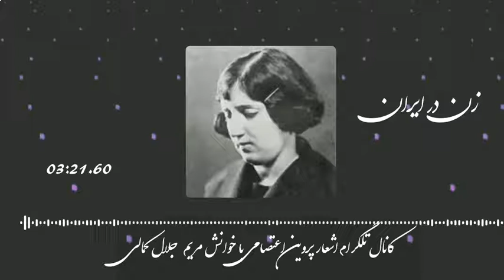پروین اعتصامی زن در ایران